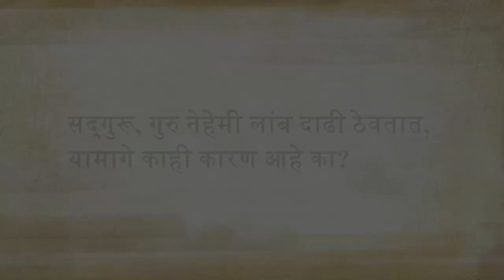गुरु नेहेमीच दाढी का ठेवतात? | Why Do Gurus Have Beards? - Sadhguru Marathi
Why Do Gurus Have Beards?